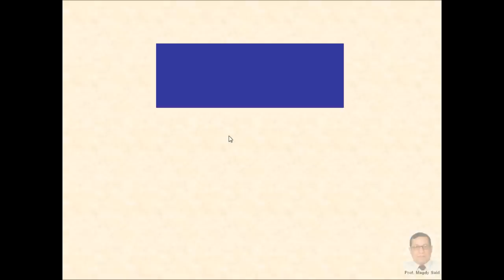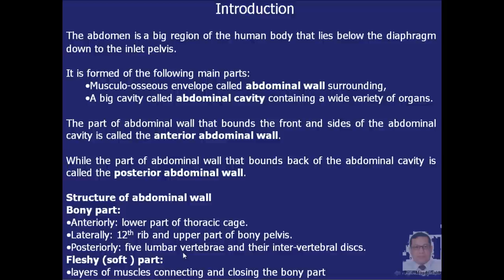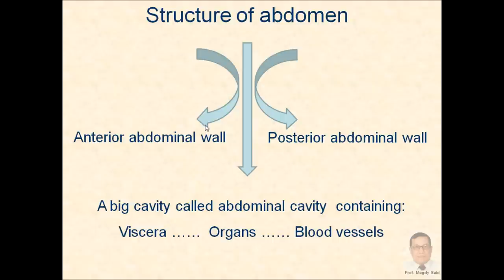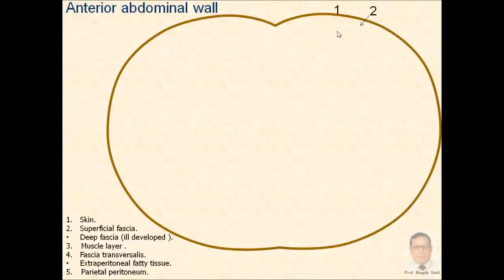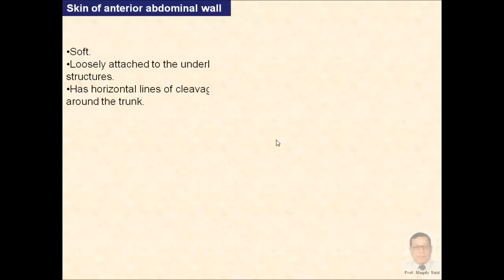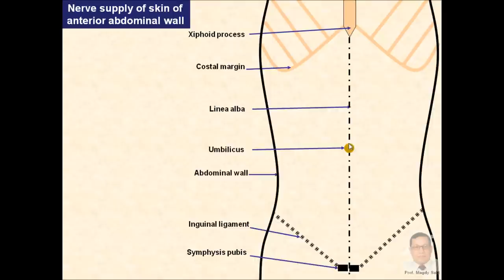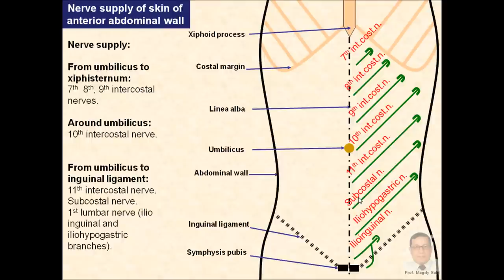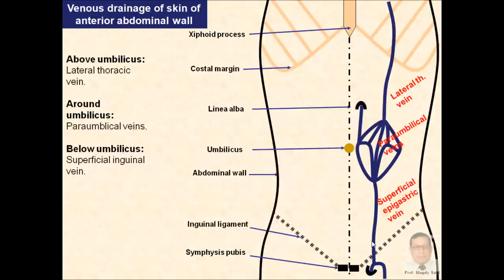Magdy Said,Anatomy series,1- Abdomen, introduction wmv,v1.